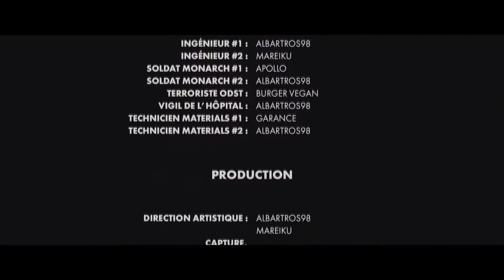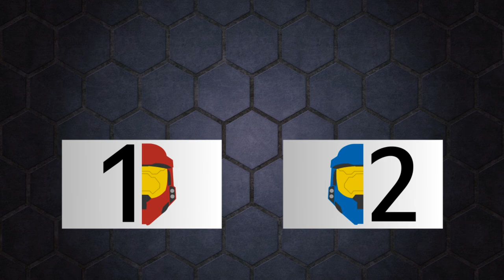Machinima - Coup de fouet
Suite au premier épisode nommé "Corrompus", ce machinima nous replonge dans cet univers intriguant mêlant manigances, espionnage et corruption.

Pour nous envoyer vos clips et vos participations vocales, c'est par